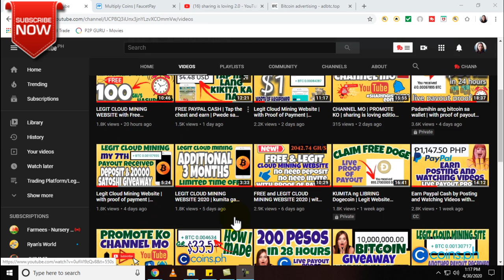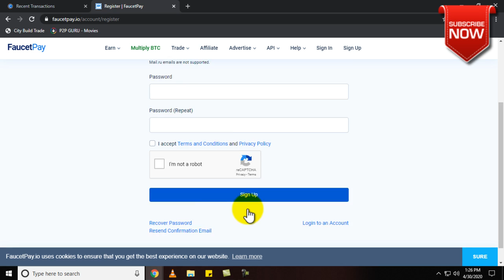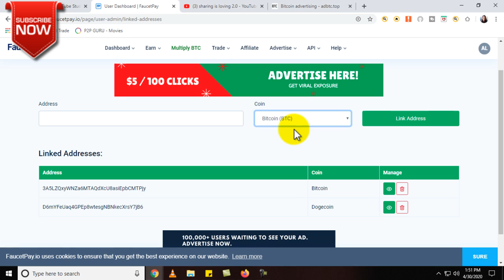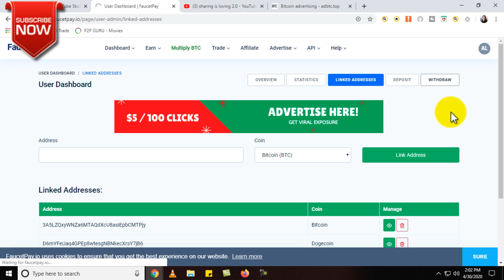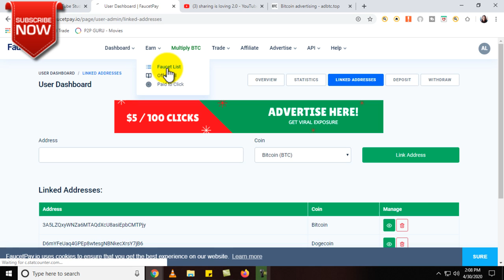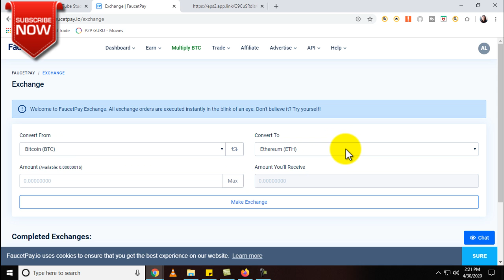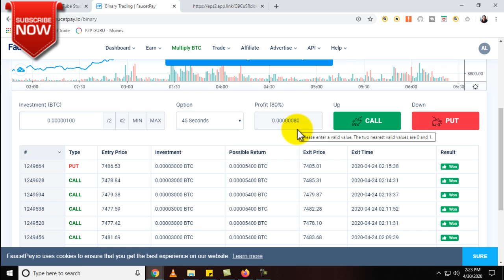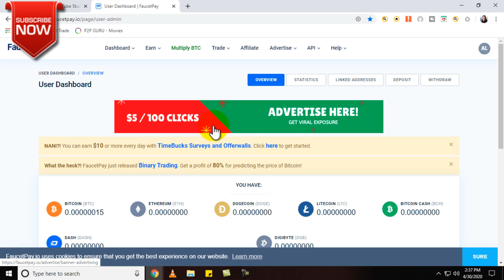Free Bitcoin Source | Pwede sa coins.ph | Legit website 2020 | Faucetpay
🔔NOTIFICATION🔔
💕Send your comment mga ka_SHARING💕

5a96747cad9cbe031cd23375
GCASH LINK free 50 pesos

📌PAYING PTC ( Paid to Click)

Ref Code: WZW4QS

Ref Code: NRYF588